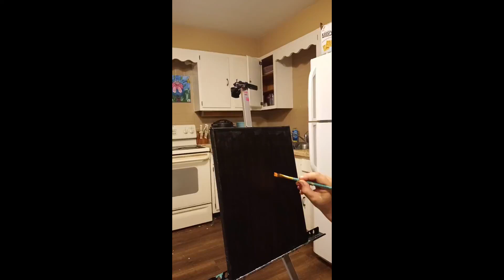how to paint volcano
how to paint volcano eroption enjoy this video.